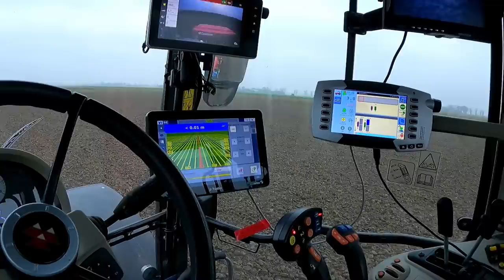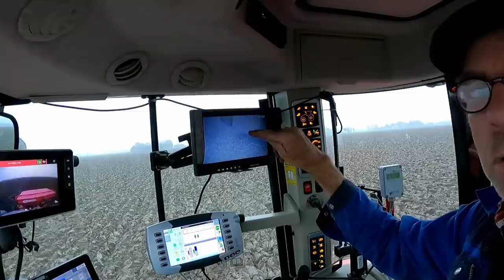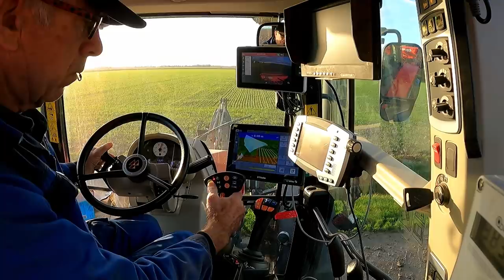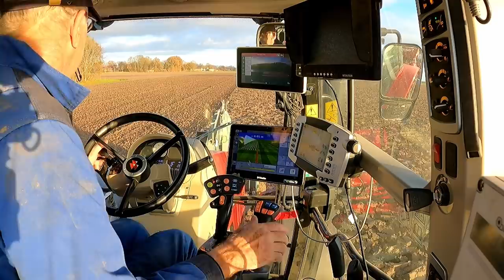FARMVLOG #101 ploegen en tarwe zaaien, ploughing & wheat drilling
In deze vlog laat ik nog beelden zien van het ploegen, dat een week eerder plaats vond. Ik kies voor ploegen, omdat het ervoor zorgt dat de groenbemesters ondergewerkt worden, de grond wordt belucht en kan verweren. En in het voorjaar begin je weer vrij van onkruid.
Het zaaien van de wintertarwe heb ik afgelopen maandagmiddag nog kunnen afronden, nadat het zaterdagavond ging regenen. Maar het laatste deel ging niet mooi meer.